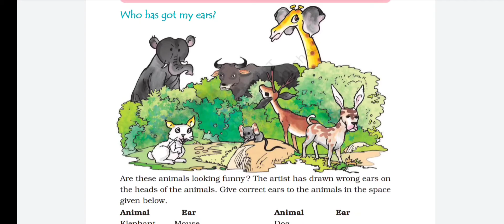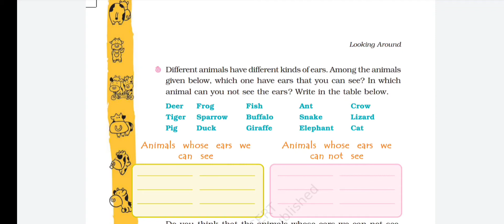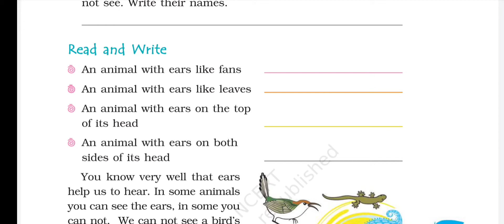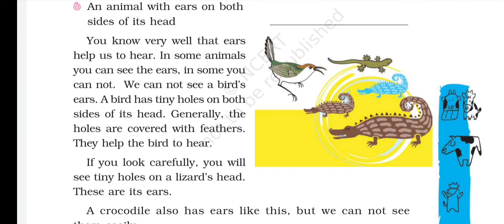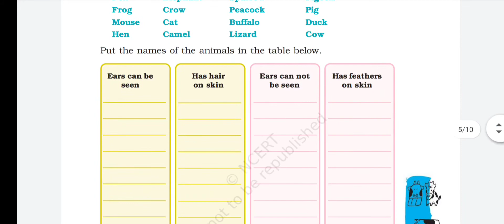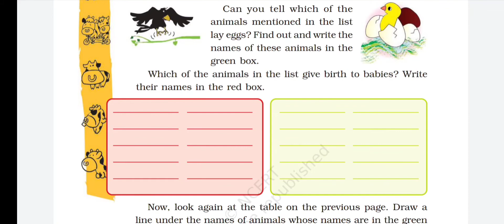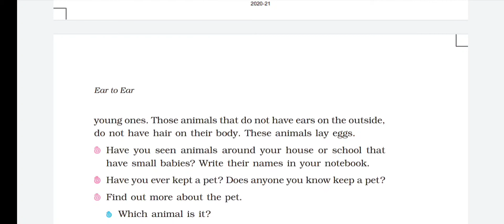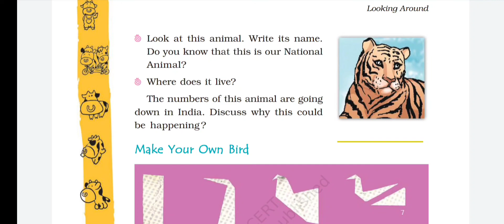NCERT (EVS - Science) Class -4th Chapter -1 Ear to Ear